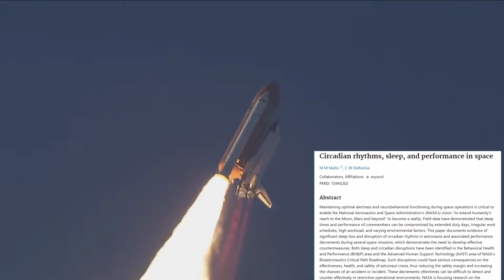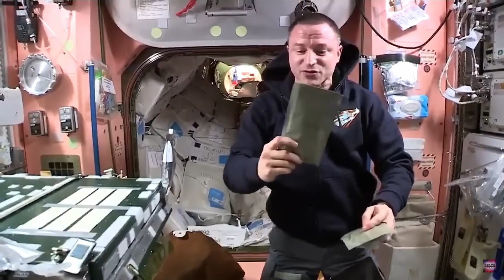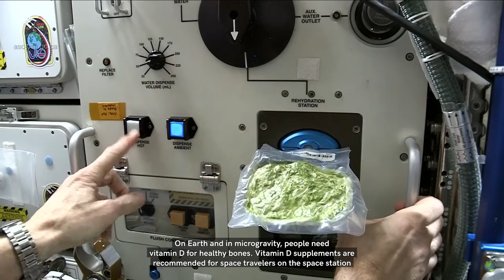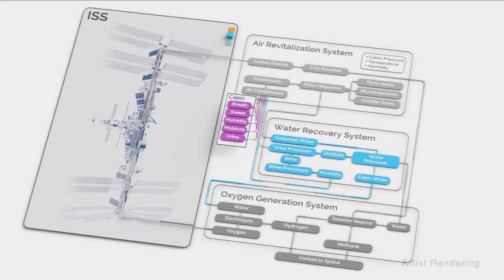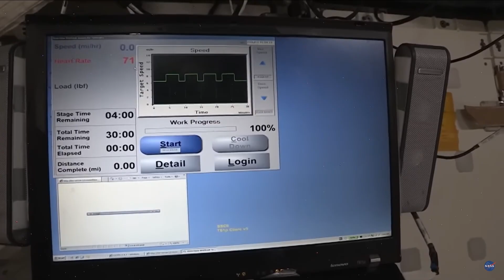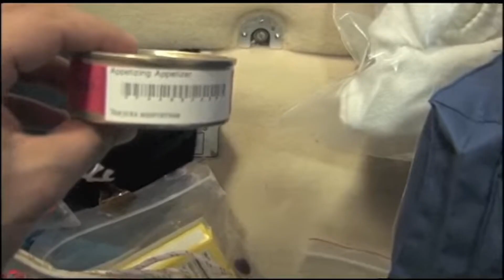How Austronauts Eat, Sleep & Survive for 6 months In Space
What does everyday life really look like on a long space mission? In this video we dive into how astronauts eat, sleep, and survive for half a year aboard the International Space Station. From packaged meals and tiny sleeping quarters to hygiene routines, exercise, and the systems that recycle air and water, we’ll walk through a full day in orbit. You’ll see how crews plan, train, and adapt to life in microgravity, plus a few myth-busting facts about space food and daily routines. Life in space is more human, more challenging, and more extraordinary than most people imagine.